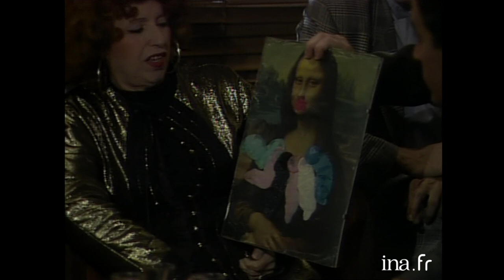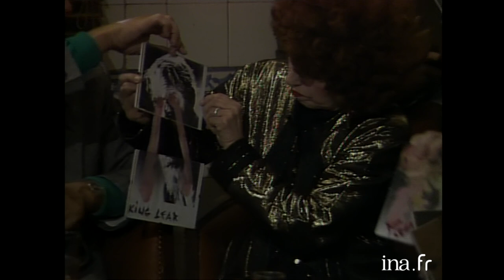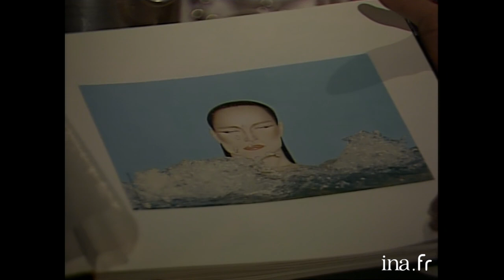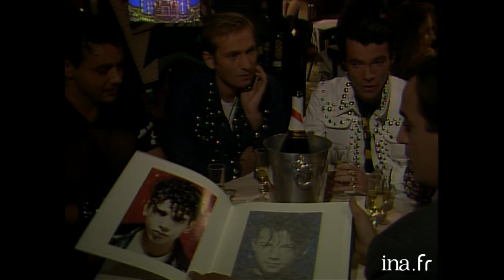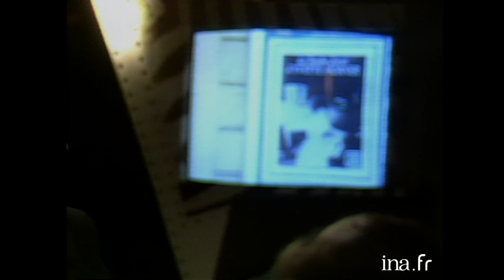Bains De Minuit #3 avec Roland Dumas, Yvette Horner | INA Arditube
Bains de minuit  | La 5 | 02/10/1987
Dans le décor des  Bains douches, Thierry Ardisson anime l’émission de « Bains de Minuit »

      - Thierry Ardisson reçoit Roland Dumas, Florence Belkacem, Yvette Horner, Valentina Vargas, Double, Jean-François Bizot, Brigitte Cornan, Marie Nimier,E ric Neuhoff, Marie Rucki, Pierre et Gilles, Florence Belkacem